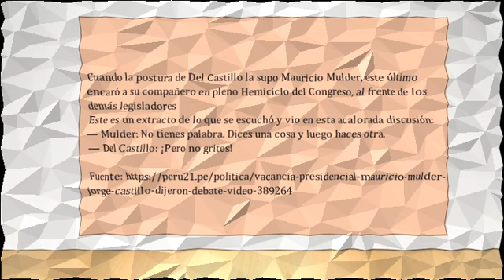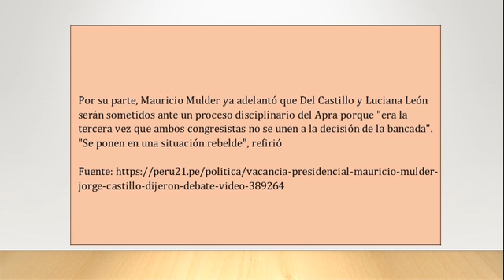Mauricio Mulder tildó de 'traidor' a Jorge del Castillo y este le respondió así en pleno debate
"¿Qué sucedió? Cuando los congresistas apristas debatían sobre si votar todos en conjunto a favor de destituir a Pedro Pablo Kuczynski (PPK) del sillón presidencial, Jorge Del Castillo se negó a apoyar tal decisión
Tal y como se consignó en el conteo de los votos,  Jorge Del Castillo se abstuvo de dar pie a la vacancia presidencial. Igual situación ocurrió con su colega de bancada, Luciana León"
Cuando la postura de Del Castillo la supo Mauricio Mulder, este último encaró a su compañero en pleno Hemiciclo del Congreso, al frente de los demás legisladores
Este es un extracto de lo que se escuchó y vio en esta acalorada discusión:
​— Mulder: No tienes palabra. Dices una cosa y luego haces otra.
— Del Castillo: ¡Pero no grites!"
— Mulder: ¡Pero me da la gana de gritarte, pues! Porque eres un traidor. Siempre lo has sido
En conversación con RPP, Jorge Del Castillo se refirió sobre este altercado con Mauricio Mulder
""No le doy importancia a eso. No vale la pena responder eso. Son situaciones emocionales"", expresó el legislador"
Respecto a su decisión de optar la abstención, el congresista señaló que ""nos motivó la situación de la gobernabilidad del país, el orden democrático y constitucional""
""¡Hubiera significado que el presidente del Congreso habría asumido la presidencia!"", añadió"
Del Castillo relató que en una anterior reunión de bancada, Mauricio Mulder ya había anunciado que iba a votar a favor de la moción de vacancia presidencial
""Eso afecta el debido proceso, eso motivó mi voto"", indicó"
Por su parte, Mauricio Mulder ya adelantó que Del Castillo y Luciana León serán sometidos ante un proceso disciplinario del Apra porque ""era la tercera vez que ambos congresistas no se unen a la decisión de la bancada"". ""Se ponen en una situación rebelde"", refirió"